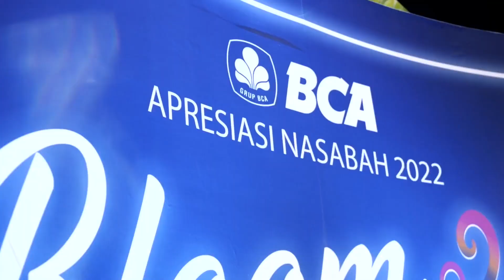BCA Apresiasi Nasabah 2022 | Look Communication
BCA Apresiasi Nasabah diadakan di Glass House Ritz Carlton Pacific Place pada 2 Desember 2022, dimana bertujuan untuk memberikan apresiasi kepada para nasabah treasury BCA.

Dengan tema "Bloom & Gleam", acara dikemas dengan kesan bunga bermekaran dan juga gemilang.